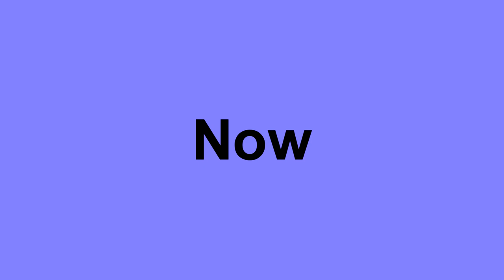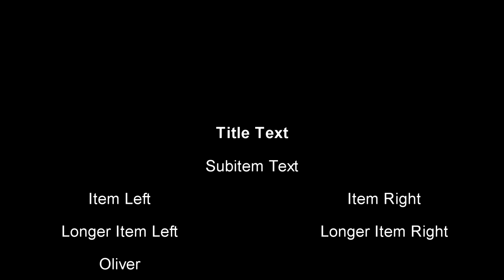Jurassic park 2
Dino's